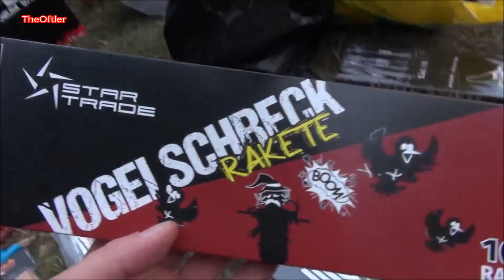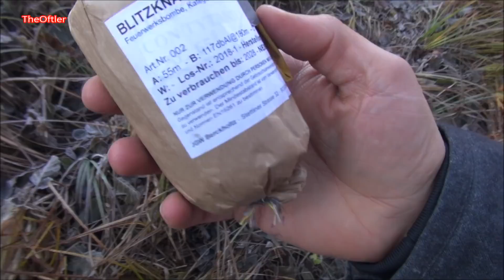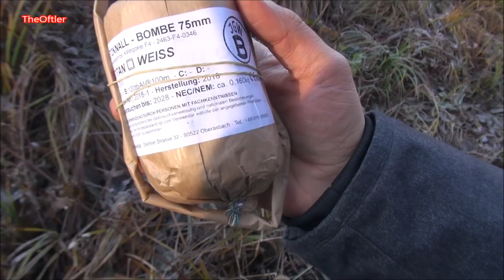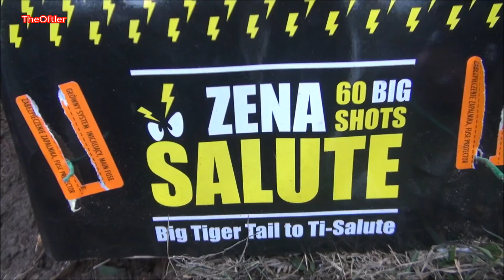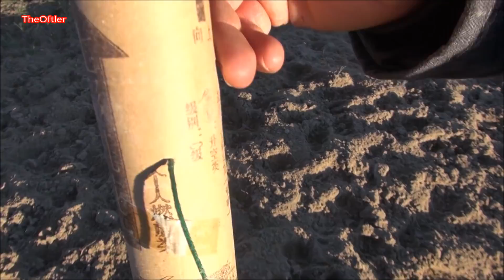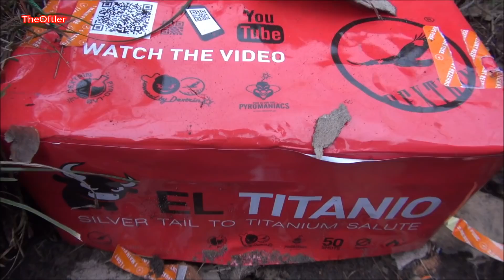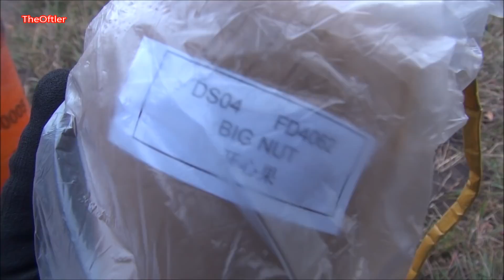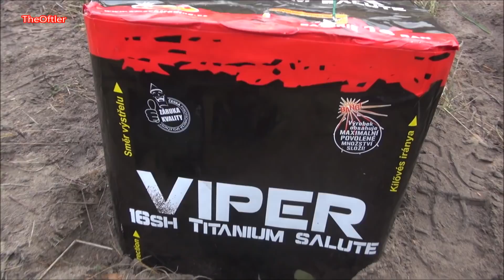Polenböller Compilation 1000€ verballern TheOftler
▼More▼
*✘Mein Equipment: